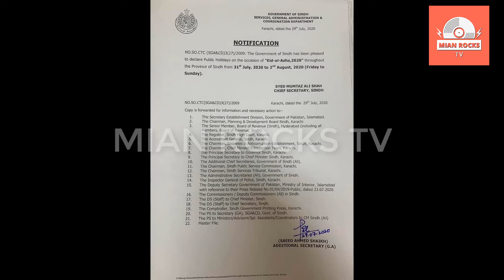Big Decision of Sindh Government About Eid Holidays